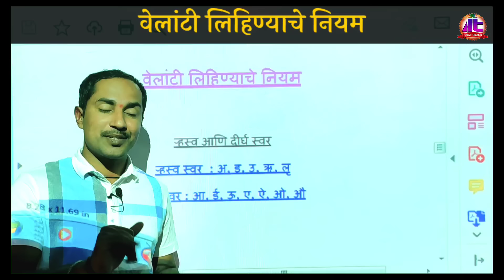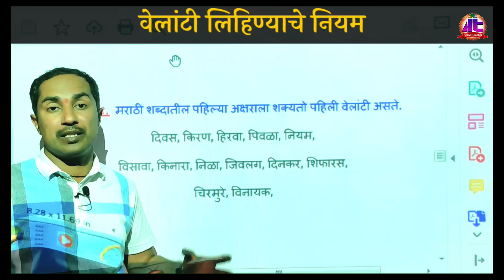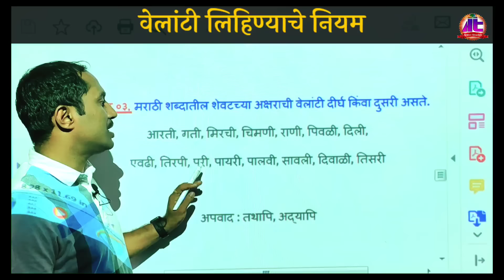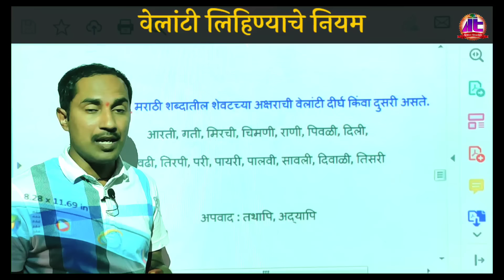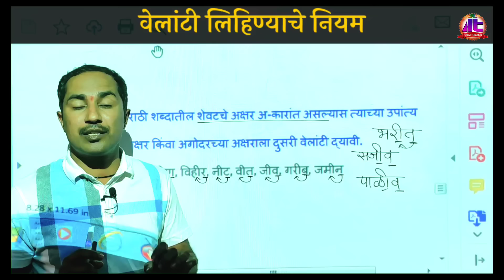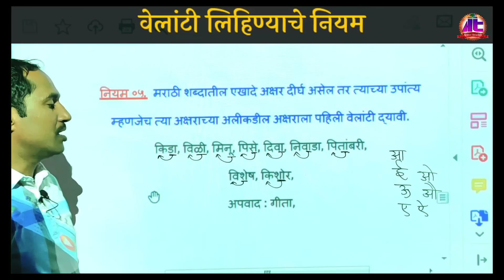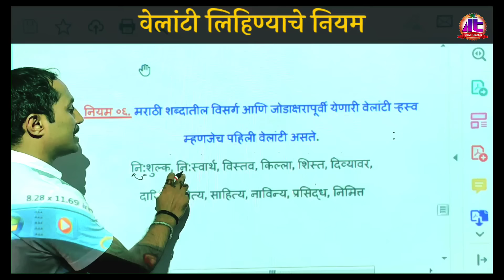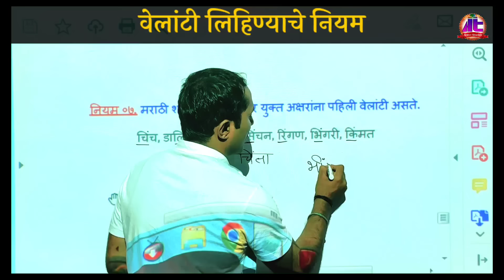पहिली वेलांटी की दुसरी वेलांटी | वेलांटी लिहिण्याचे नियम | शुद्धलेखन नियम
पहिली वेलांटी की दुसरी वेलांटी | वेलांटी लिहिण्याचे नियम | शुध्दलेखन नियम